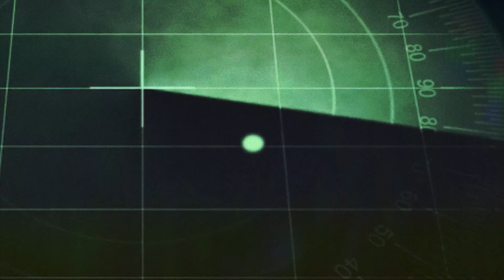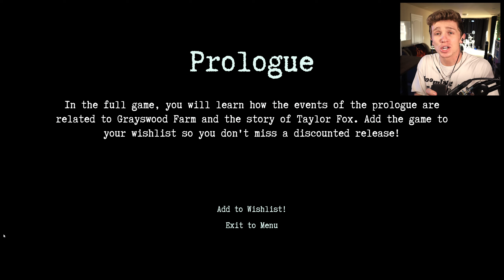THIS *NEW* ALIEN HORROR GAME IS ACTUALLY F#%KING TERRIFYING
They Are Here: Prologue is incredible and has me so excited for the full release..